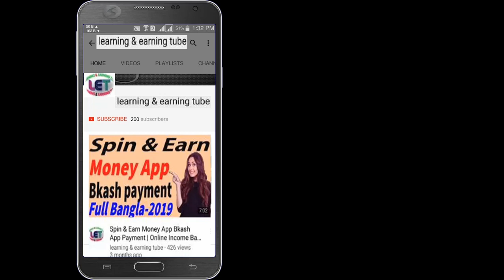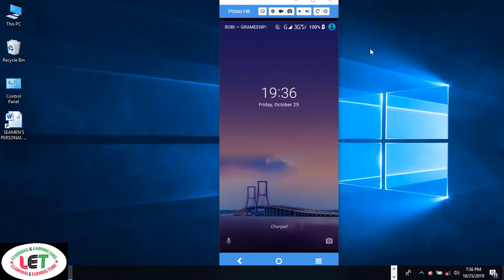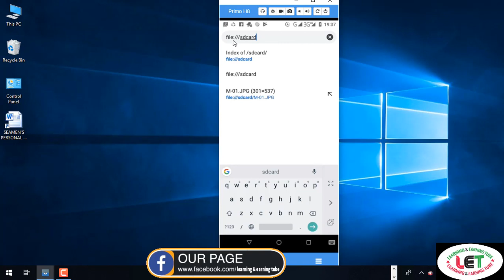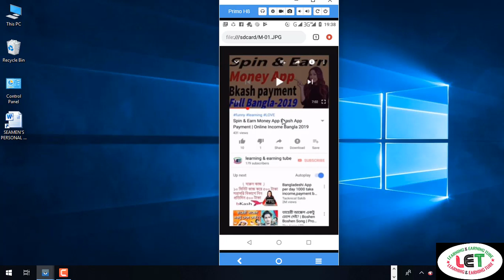লক না খুলে দেখুন ফোনের সবকিছু Bypass folder lock appS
Here you will find লক না খুলে দেখুন ফোনের সবকিছু    Bypass folder lock appS

2.  Facebook Group learning & earning tube

3. WEB DESIGN TUTORIAL & KNOWLEDGE:-

2.Earn more by Fiverr Gig Editing | How To Edit My Fiverr Gig Information ( update 2019)
3.Earn Daily $75 Dollars From Google Survey Full Bangla
4.singapore আইপি  নিজে  নিজেই চেক করুন - singapore visa IPA check MOM Updates 2019
5.Spin & Earn Money App Bkash App Payment | Online Income Bangla 2019
6. Earn and Hire from Bangladeshi site hirekoro.com সরাসরি ১০০% বিকাশ/ব্যাংক পেমেন্ট । *Must watch*
7. Brave browser থেকে মাসে ২২,০০০ টাকা আয় করুন, পেমেন্ট না পেলে আমি দিব
8. how to sign up on 4 Microworkers websites to earn More -2019
9. Upwork English spelling test (U.S version) answers 2019
10. Upwork English spelling test (U.K version) and Answers 2019
11. 2019 Upwork Readiness Test and Answers ( GET 5 out of 5)

12. ৯ টি সাইট থেকে ফ্রিতে সহজে লাখ টাকার আর্থিক অনুদান নিন । পেমেন্টঃ পেপাল ও ব্যাংক
৯ টি সাইট থেকে ফ্রিতে সহজে লাখ টাকার আর্থিক অনুদান নিন ।
13.9 free trusted sites for selling Logo-2019 II Amazing sites for selling logo
14. KajKey.com -থেকে-আয়-করবেন-যেভাবে II how to earn by BID on KajKey.com
15.10 best & free fundraising websites for all-2019 II fundraising websites